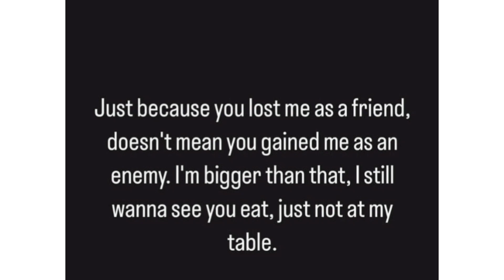Slee DRAGGS NONKU to filth for mistreating her on RHODurban after she saw it on TV " I will never."